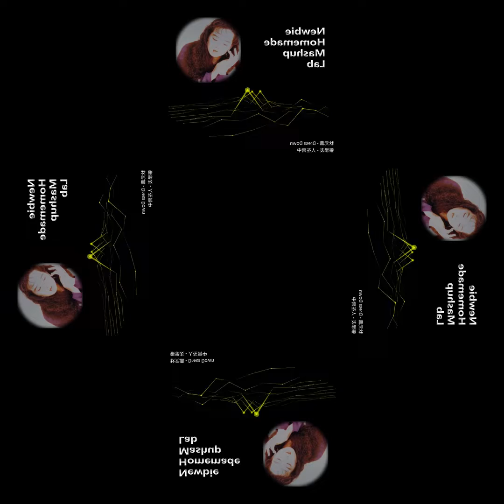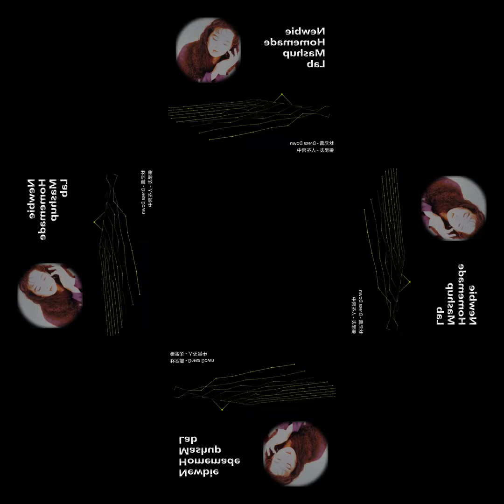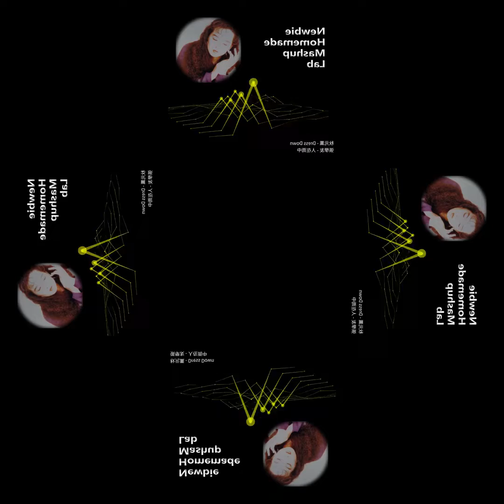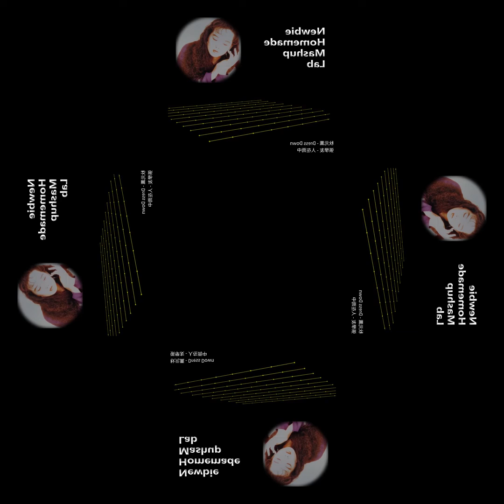[mashup] 秋元薫 - Dress Down X 張學友 - 人在雨中